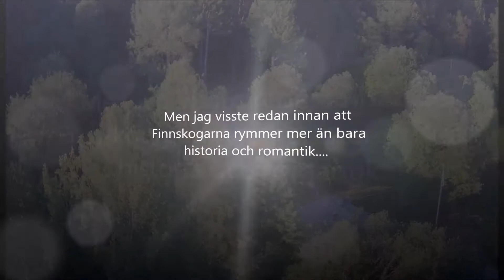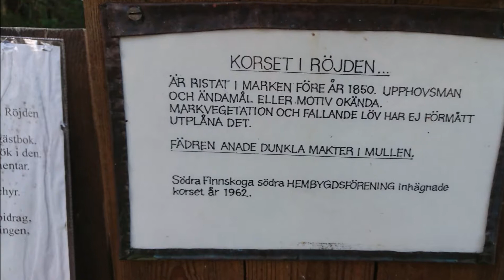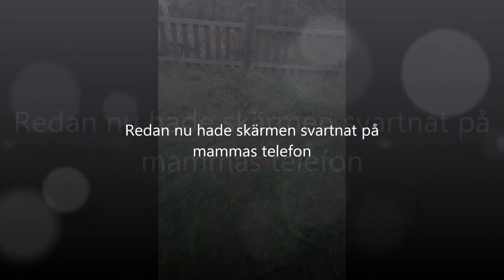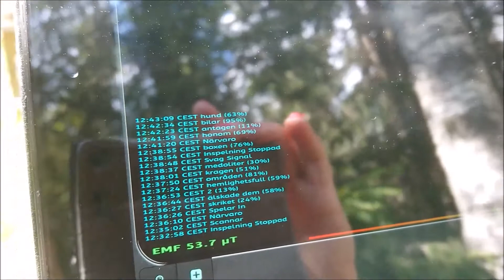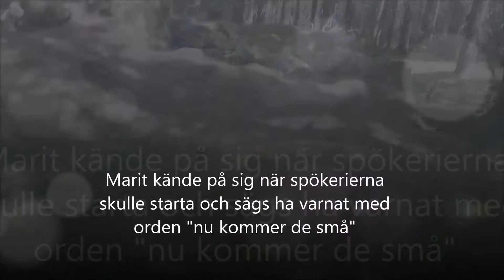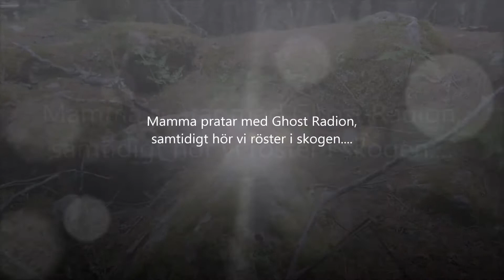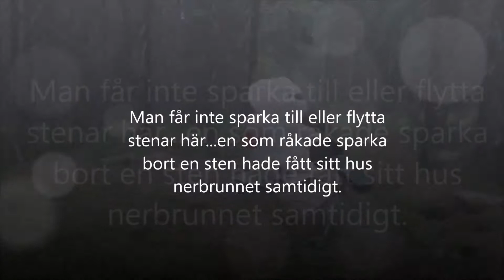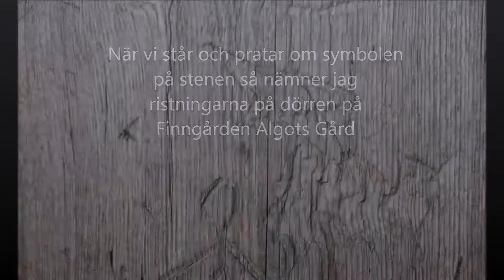Rikkenberget; Mystik och Trolldom Del 1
Vad är det som rör sig i de Värmländska skogarna? Troll? De små grå? Maran? Mystiken i skogarna blir bara värre av att våra mobiler börjar krångla, vi hittar stenar med mystiska tecken och en man som visar sig ha trollkunniga släktingar, förutom att han har samma pentagram intatuerat, som ristningen på ladugårdsdörren på Finngården vi bor på!

Vi besöker "Korset i Röjden”, ett förbryllande fenomen i form av ett kors i marken där ingenting klarar att växa eller ”Välgunaho”, resterna av det hemsökta huset som ingen vågade bo kvar i. Trots att bara stengrunden återstår är det ingen som vågar röra resterna, då man kan drabbats av olycka efter att ha tagit en sten från platsen.

Den förste kände brukaren vid Rikkenberget hette Elias Andersson, född 1780. Den nuvarande rökstugan med svenskstuga uppfördes 1852 av sonen Jan Eliasson. Därefter köpte norrmannen Ole Kjöstelsen Kalstad gården, som efter honom fick namnet Kallstan. Huset var bebott av hans ättlingar till 1925 och det finns många gamla föremål och redskap bevarade.

Rikkenberget ligger nära en by som heter Röjden.

Röjden är en by i Södra Finnskoga socken i Torsby kommun i norra Värmland.

Röjden ligger mellan Bjurberget och Falltorp, nära den norska gränsen. Den ligger öster om Fallsjön, vars areal delas mellan Sverige och Norge, och är högt belägen (450–470 meter över havet) i likhet med många andra finnskogsbyar. Byn grundades av svedjefinnar som kom till Finnskogen på 1600- och 1700-talet. Gårdarna har finska namn, såsom Gossila, Mikkola, Dobba och Sanla.

Under sommarhalvåret kommer många turister för att titta på Korset i Röjden. Det är utgrävt i marken, ca en decimeter djupt och dryga metern långt, där all växtlighet har utplånats, medan det runt omkring är vanlig gräsväxt. Det finns uppgifter om att det grävdes före 1900-talet, platsen är skyddad med staket.

Röjden är även omtalat för spökerier, i synnerhet på gården Velgunaho. Enligt sägnen ska hemsökelsen här år 1900 ha varit så intensiv och outhärdlig att ägarna gav upp, flyttade och rev huset. Väggfasta bänkar av kluvna stockar och andra möbler flyttade på sig. Saltkar, kafferostpanna och porslin flög genom luften. En blind kvinna kände på sig när spökerierna skulle starta och sägs ha varnat med orden "nu kommer de små"

Fakta

Filmningen är i stort oklippt material för att man ska hinna se
och bilda sig en egen uppfattning om det finns aktiviteter på
platsen.

All kommunikation via våra olika instrument kan uppfattas som
meddelanden från andra sidan eller bero på helt naturliga
orsaker.

Vi är öppna för alla teorier om huruvida det går att kommunicera
med andar eller energier på platsen eller inte.
För oss är det en extra krydda till promenaden.

Historien runt vad som hänt är helt och hållet vår egen tolkning.

Vi reserverar oss för eventuella faktafel om områdena vi pratar om på filmen.